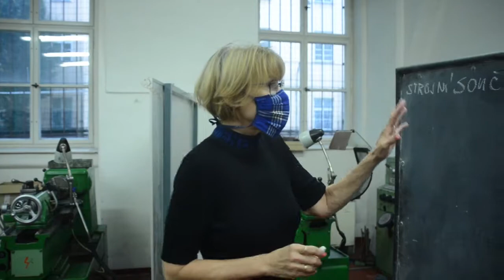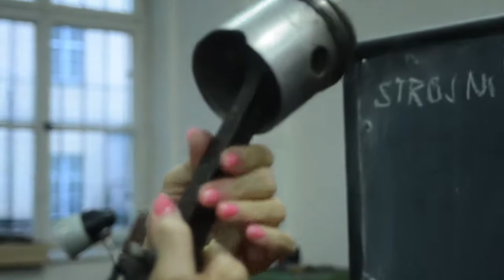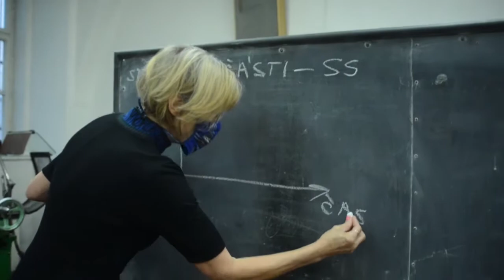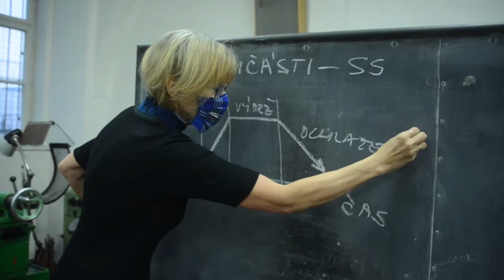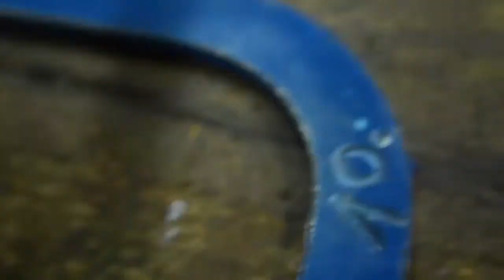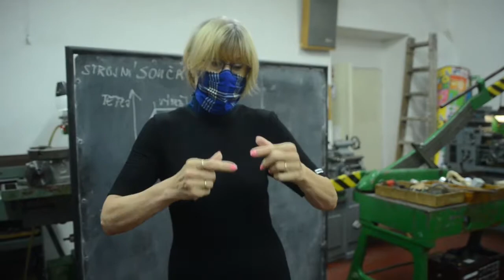Sr - Trepková - Strojní součásti v praxi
Probereme pístní skupinu, klikový hřídel, vačkový hřídel, tepelné povrchové úpravy ocelí.